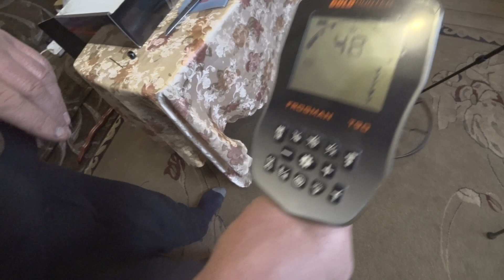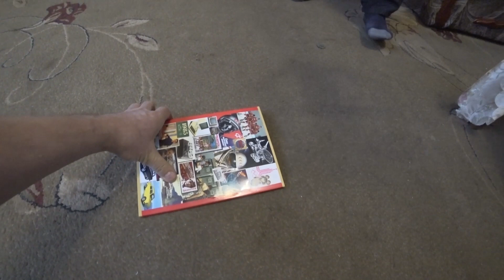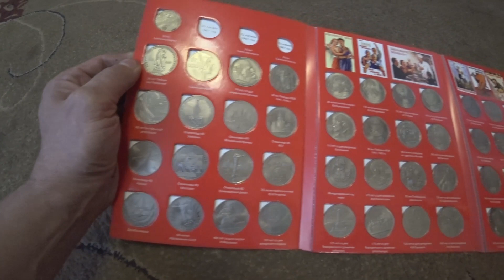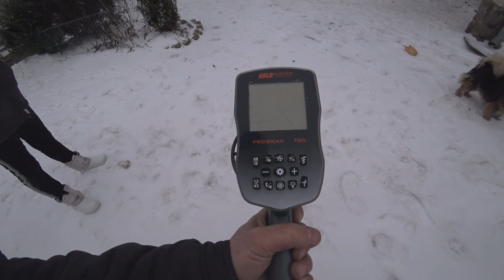Т90 интересный прибор, для дома, для души, для поиска